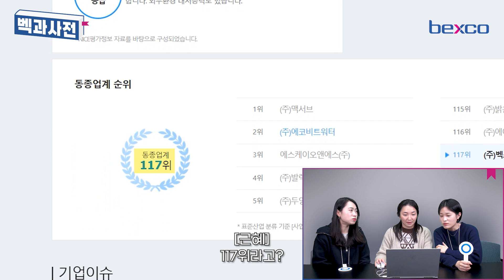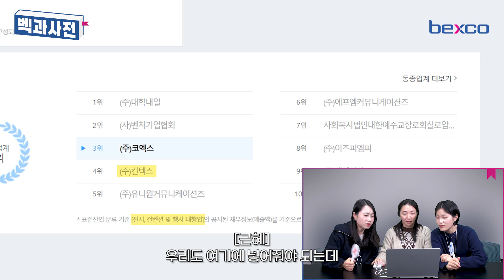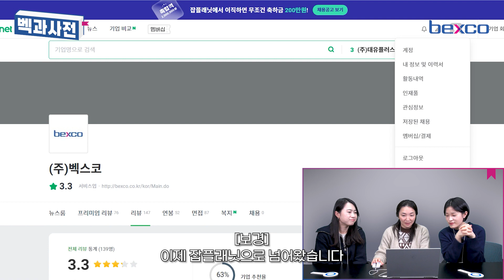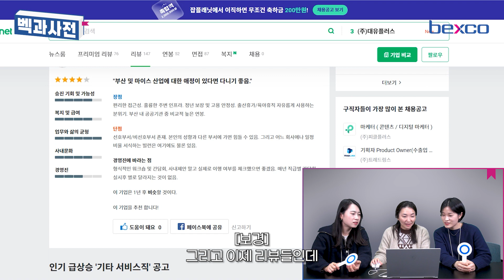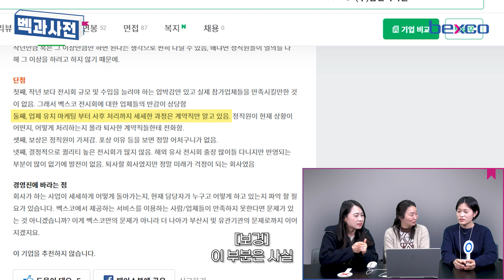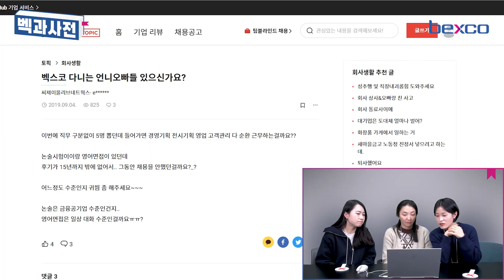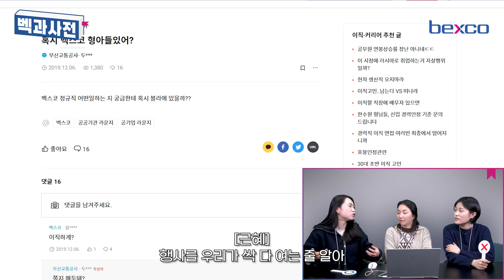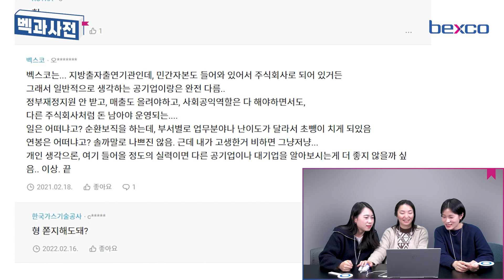[벡과사전] 벡스코 직원들이 직접 읽어보는 잡@래닛, 블@인드 리뷰😲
벡스코를 알려 드리는
[1탄] 잡@래닛, 블@인드 리뷰에 대한 홍보실 피플의 반응은?

✨벡스코 취업 희망자 필수 시청 영상✨

00:00 오프닝 멘트 못하는 그녀들(. )
00:42 벡스코 업계 순위
01:23 ★최초공개★ 벡스코 신입사원 연봉 정보
02:15 기억에 남는 면접 썰
02:45 벡스코 장점 키워드를 읽어 보았다.
03:15 벡스코 단점 키워드를 읽어 보았다.
03:53 본격 ★잡플래닛 리뷰읽기★ START!!
04:35 벡스코는 연차 사용이 자유롭다?
05:25 벡스코는 퀄리티 있는 전시회가 없다?!
06:34 ★HOT★ 블라인드 질문을 읽어보았다
06:51 벡스코는 순환근무를 하나요?!
07:29 정규직이 어떤 일을 하는지 궁금해!
08:15 만약 취준생으로 돌아간다면 벡스코에 취업할거야?
09:25 [마지막 질문] 나에게 벡스코란?!

*촬영/편집 : 5기 벡스코 유튜브 크리에이터 최웅찬